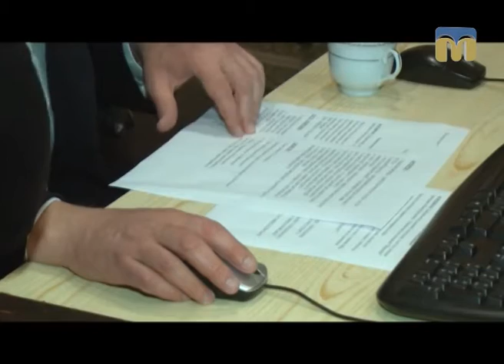Бекстейдж ток-шоу "Контраргумент"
Програма “Новий день”.